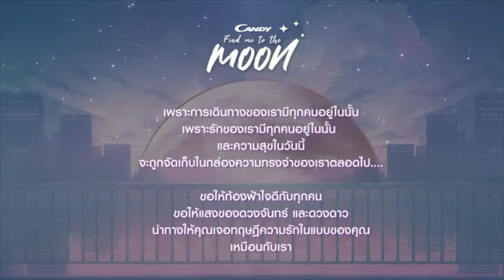FreenBecky Live Stream - Candy Moon event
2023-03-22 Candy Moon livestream